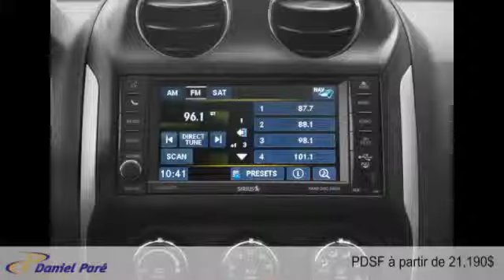Jeep Compass 2015 à St-Malachie (près de Lévis)